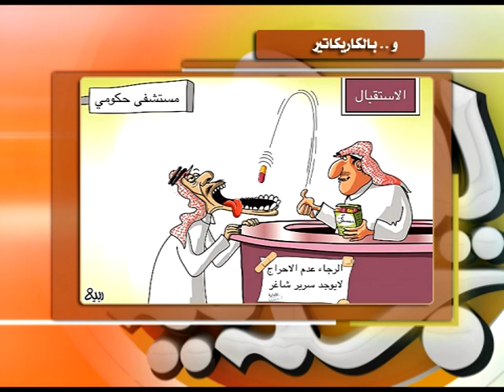من هنا وهناك @ يوم جديد | 2 صفر 1431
من هنا وهناك.. فقرة جديدة من مشاركاتي في برنامج "يوم جديد" الصباحي اليومي المباشر، على قناة المجد الفضائية